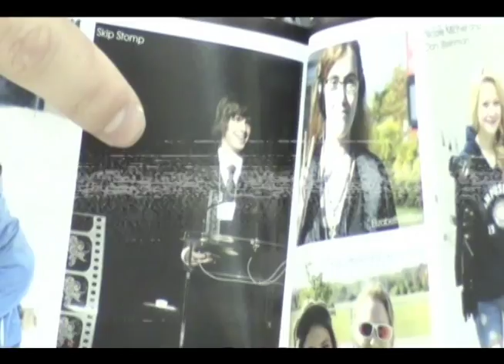Yearbook Ad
This yearbook ad was made in 2015 in media arts.